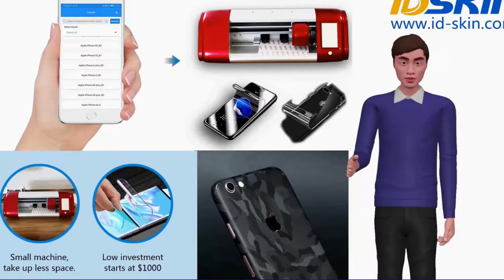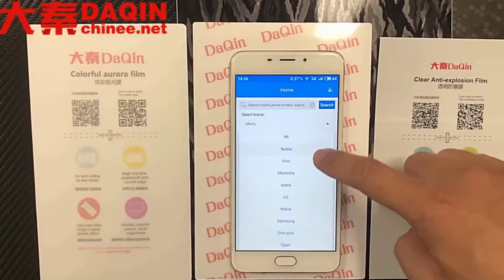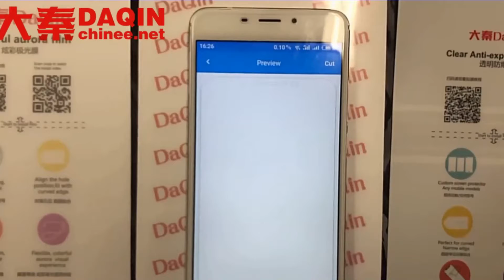France comment développer une idée d'entreprise à faible coût